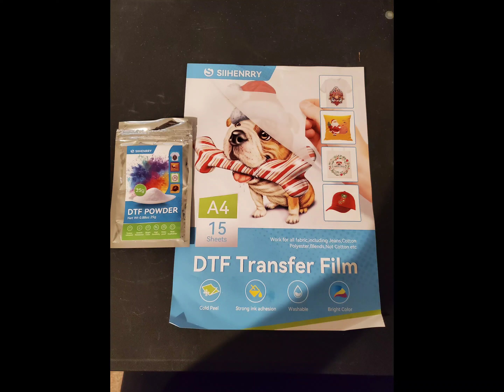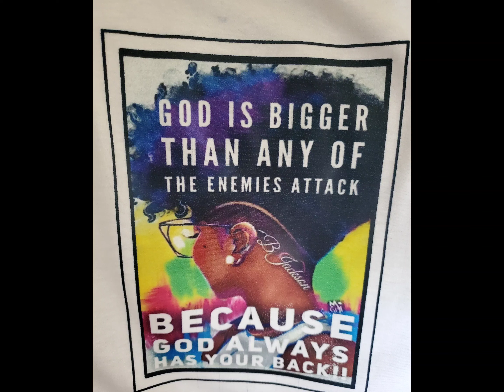FREE IMAGES 4 CRICUT/SUBLIMATION & DTF HACK. WATCH AND SEE HOW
BRIGHT IMAGES FOR FREE TO SUBLIMATE OR DTF HACK USING CRICUT DESIGN SPACE